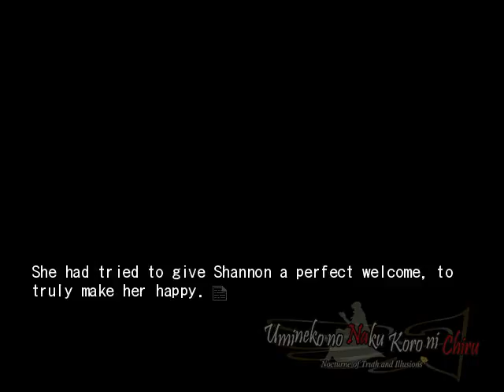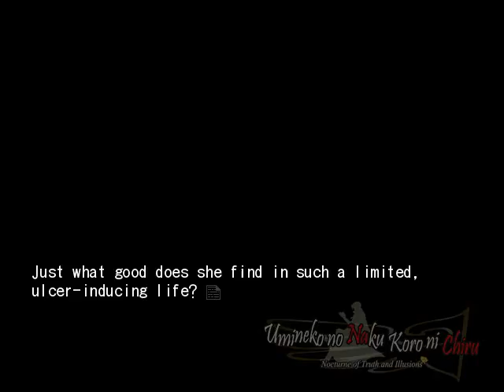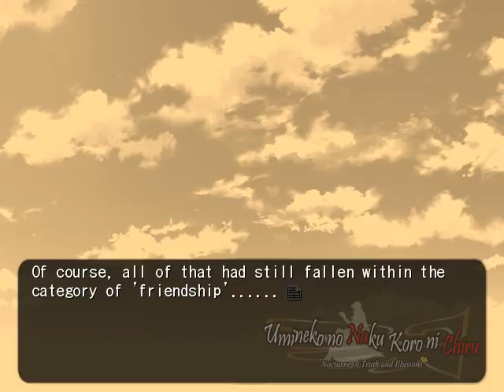EPISODE 7 PT31